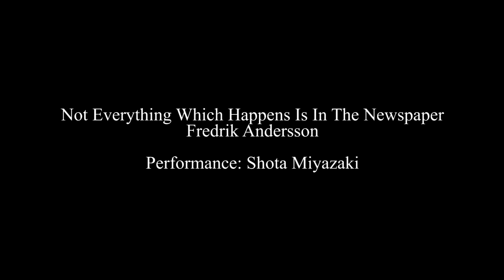Not Everything Which Happens Is In The Newspaper by Fredrik Andersson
"Not Everything Which Happens Is In The Newspaper " for Solo Marimba
Composer: Fredrik Andersson